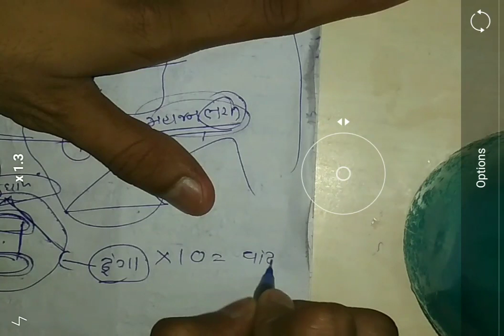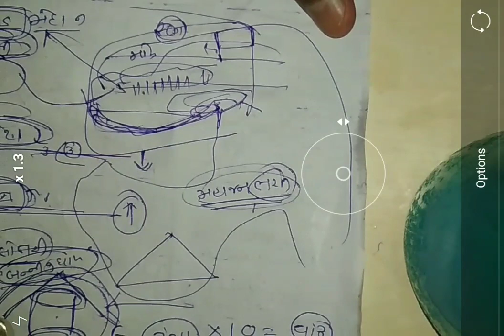કચ્છના મેદાન | Geography Lecture 13 | GPSC Mains, Dyso, SPIPA, BAILLIF MAINS, UPCS & PCS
હેલ્લો મિત્રો,
The 1410 Academy માં આપનું સ્વાગત છે.
આજનો ટોપિક - કચ્છ ના મેદાનની ચર્ચા | MAP Study

         આજના લેક્ચરમાં આપણે ગુજ્.ના ભૂગોળ માં મધ્ય ગુજરાતના મેદાન કરીશું. આ વીડિયો જોતી વખતે ગુજરાતનો કોરો નકશો લઈને બેસવા સૂચવવામાં આવે છે. તમામ બાબતો ને વ્યવસ્થિત રીતે સ્પષ્ટપણે સમજાવવાનો પ્રયાસ કરેલ છે.

Some Queries.

How to do preperation of GPSC/BANKING/RAILWAY/SPIPA/CLASS 3 / OPTIONAL SUBJECTS/TALATI MANTRI/DY.SO etc ?

      Visit our youtube channel regularly , We will provide you all the information and reading material regarding GPSC & all other competitive exams like SPIPA /CLASS 3 / OPTIONAL SUBJECTS /BANKING /RAILWAY / TALATI MANTRI/DY.SO

    For more information about our lectures & Handwritten Class Notes Visit us on our

આશા રાખીએ છીએ આપ સૌને અમારા વિડીયો જરૂર પસંદ આવશે.

Thanks for suppoting,
Vishal Darji & Harsh Panchal

Jay Hind